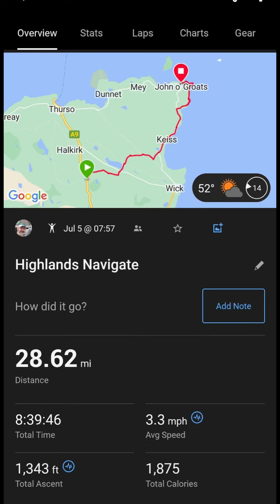Professor Randy Grant Runs the Epic Run Britannia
Randy Grant, professor and chair of the economics department, departed immediately after Commencement for Run Britannia—a 1,000-mile, 35-day run from the southwest tip of England to the Scottish Highlands. Hear more about his epic journey!